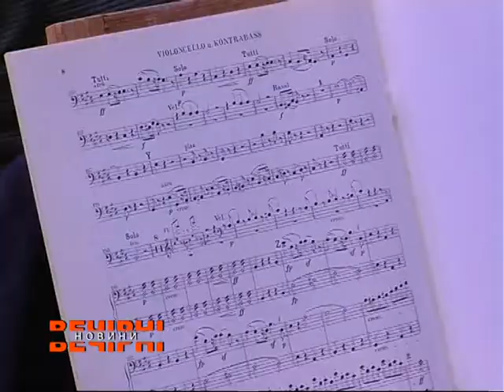У Харківській філармонії відбувся концерт за участі юних обдарувань